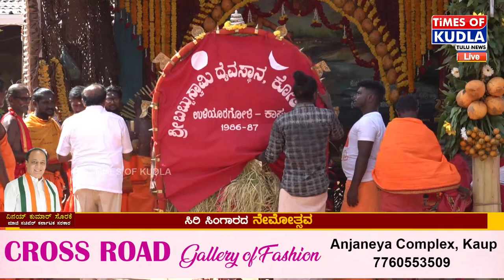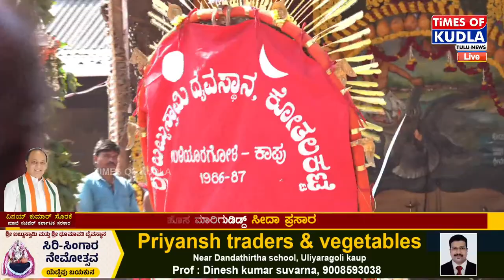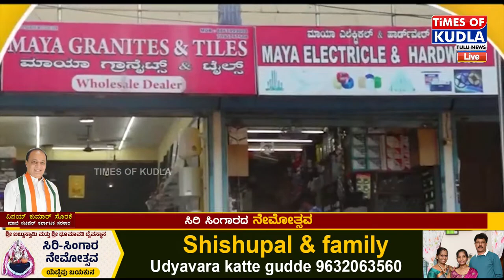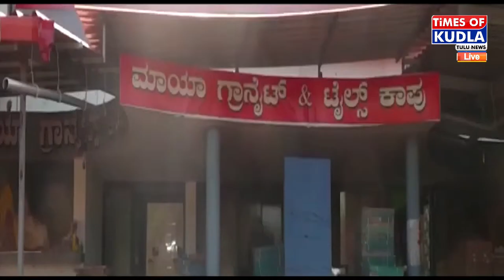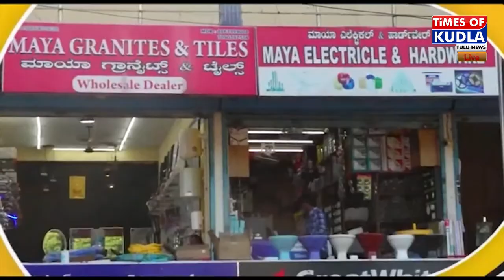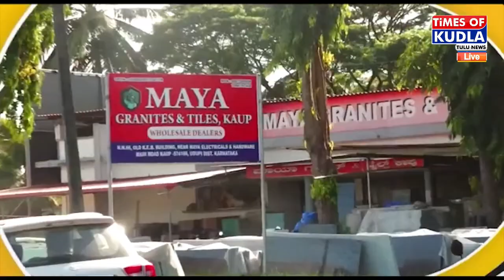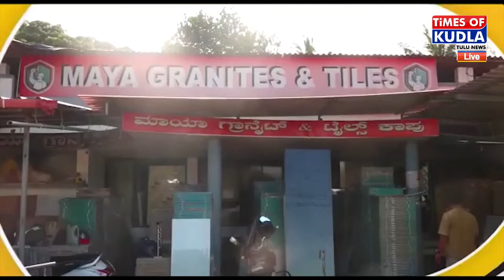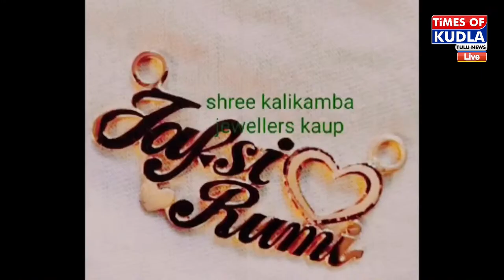ಶ್ರೀ ಬಬ್ಬುಸ್ವಾಮಿ ಮತ್ತು ಧೂಮಾವತಿ ದೈವಸ್ಥಾನ, ಬೀಡುಬದಿ,ಕಾಪು "ಸಿರಿಸಿಂಗಾರದ ನೇಮೋತ್ಸವ" DAY-2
Thank You dear Patron.

Welcome to the Official * Times of Kudla® * Youtube Channel. We strive to display * Tulu Culture * and News to the world. Our vision is to reach * Tulu Language * and culture across the world.